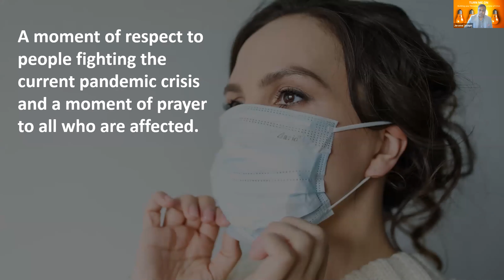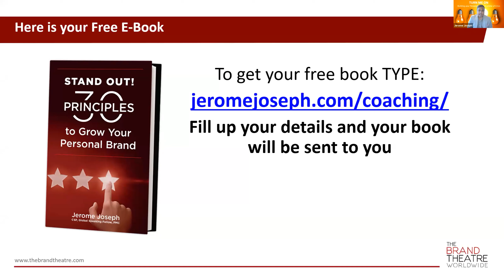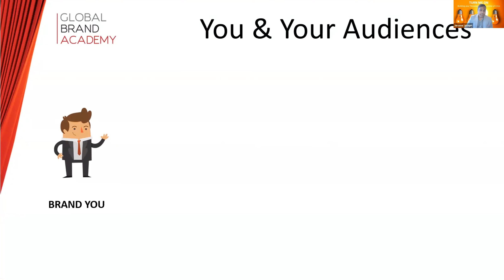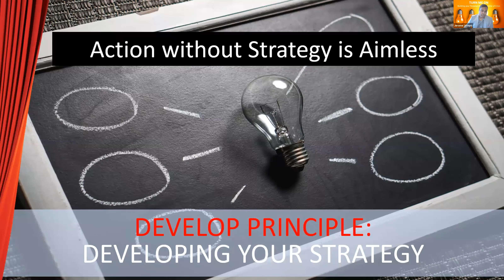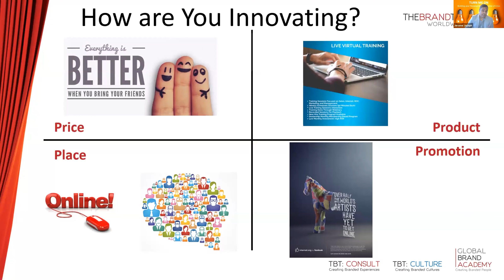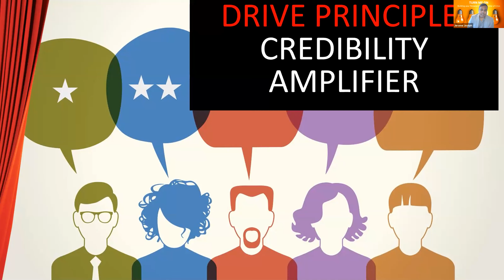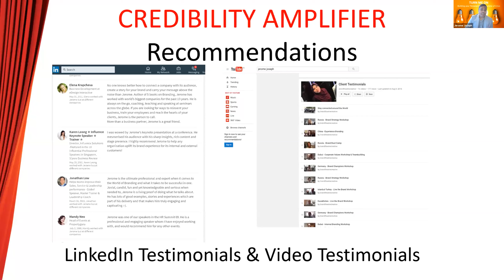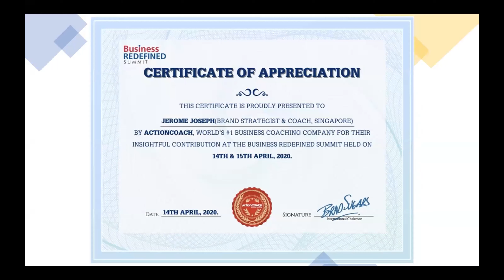Session 6: Turn me ON - Building your Personal Brand.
And here to answer is Jerome Joseph is the CEO, of The Brand Theatre Worldwide/GBA. He is an award-winning Brand & Customer Experience Strategist and a global speaker focused on Brand Strategy, Brand Engagement, Internal Branding, Personal Branding, and Branded Customer Experience.

His list of achievements is truly inspiring – as are the insights that he will be sharing with you. Welcome to the session.